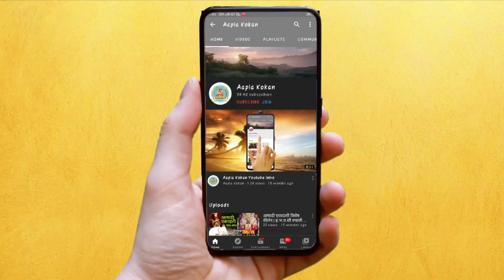खालापूर मुंबई पुणे एक्सप्रेस वेवर अपघात